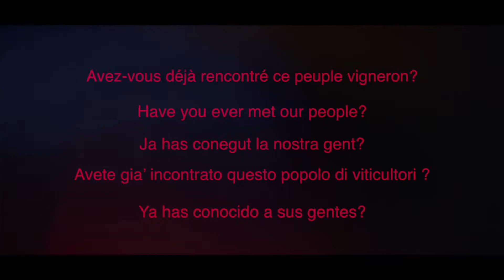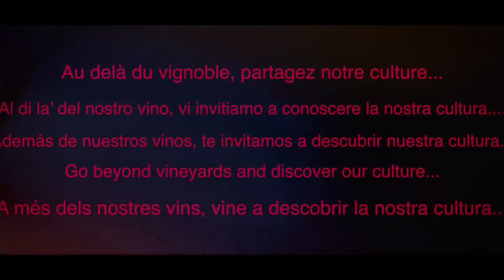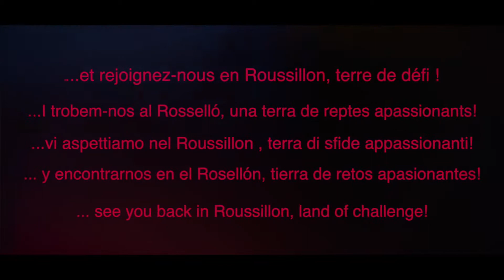TEASER Concours Grenaches du Monde 2019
Le Concours Grenaches du Monde 2019 aura lieu les 17 et 18 avril à Perpignan en Roussillon